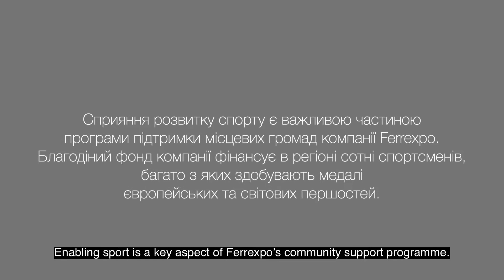Hanna Okhota – Ukraine Women’s Boxing Champion and 2018 World Boxing Championships Silver Medallist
Ferrexpo is proud to support local athletes as part of our community programme, providing the facilities and equipment they need to excel at the highest level.
Local boxer Hanna Okhota is a national champion of Ukraine and a World Championships silver medallist from Horishni Plavni, the hometown of Ferrexpo. We sponsor Hanna’s training along with hundreds of other local athletes, many of whom have also become national, European or world champions.
Watch this captivating short film about Hanna’s journey into the boxing ring, cheered on by Ferrexpo, as she sets her sights on Olympic glory.